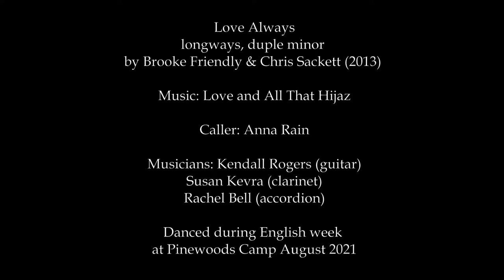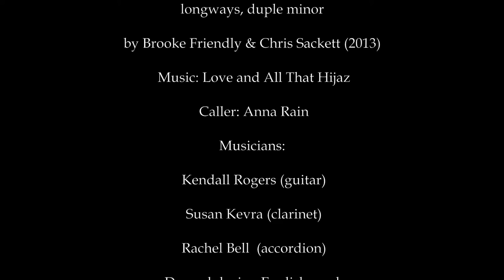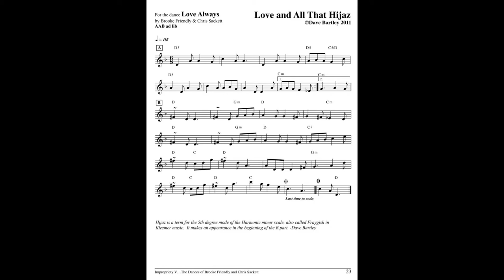Love Always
Title: Love Always

Level: 2

Date: August 2021

Formation: duple minor longways

Time Sig: 6/8  Key: Dm

Original Source: Impropriety Vol V (2015)

Tune: Love and All That Hijaz (Dave Bartley, 2011)

Choreographer: Brooke Friendly & Chris Sackett (2013)

Caller: Anna Rain

Musicians: Kendall Rodgers (guitar), Susan Kevra (clarinet), Rachel Bell (accordion)

Recordings: Impropriety Vol V, Roguery CD (2015)

Instructions: Impropriety Vol V  book (2015)

Venue: Pinewoods Dance Camp, near Plymouth Mass.

Event: Pinewoods English Week 2021

Notes:
"The double "Mad Robin" is like a sideways, circular back to back with your neighbor, neighbors going all the way around each other simultaneously while facing partner the whole time." Impropriety notes.

Christine McKay won this tune and dance at a Bay Area Country Dance and Song Society Hey Days English Dance and Music Camp.